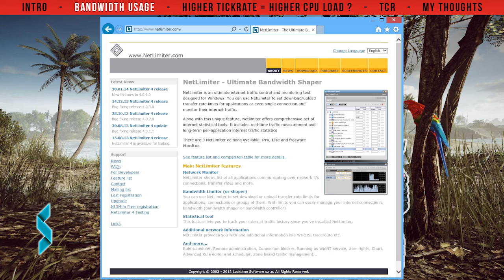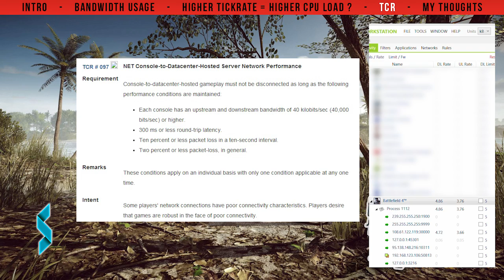Battlefield 4 tickrate - why 10Hz?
The information in this video is outdated.
In 2015 DICE LA completely reworked the netcode of BF4.

This is the followup video to my "Battlefield 4 Netcode, The Real Delay" video. This time I will share my thoughts about the bandwidth Battlefield 4 is using, as well as what the reason for the 10Hz tickrate seems to be.

Share your thoughts about this in the comments!